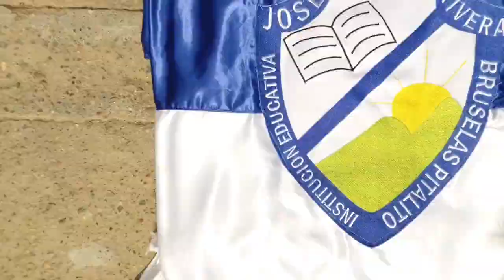Himno José Eustasio Rivera Bruselas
Hola a todos, en este video encontrarán el Himno de la Institución Educativa JOSÉ EUSTASIO RIVERA Pitalito Huila.